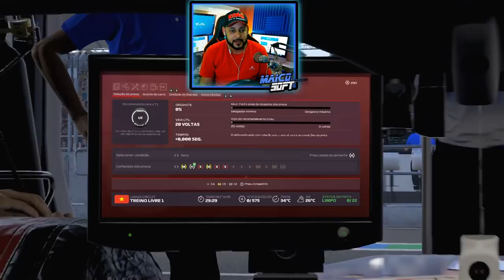NOVO PATROCINADOR E CLASSIFICAÇÃO PRO GP DO VIETNÃ - #05 F1 2020 MY TEAM